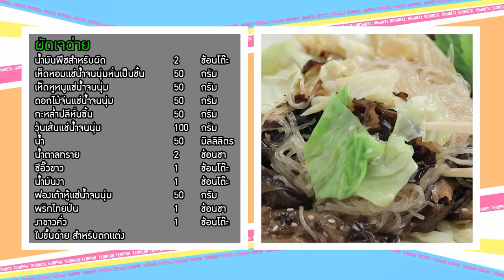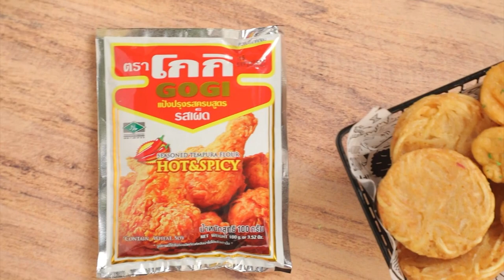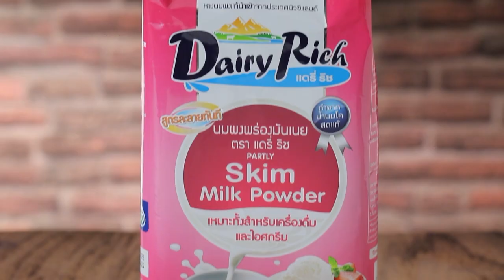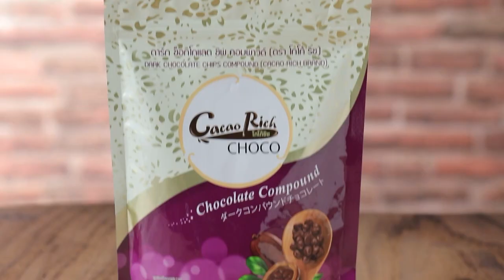เต็มปากเต็มคำ (เจฉ่าย) ผัดเจฉ่าย / แกงร้อนวุ้นเส้นโบราณ l EP.152 (Full)